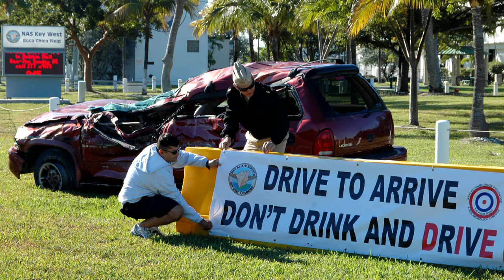Keep What You’ve Earned During the Holidays(HL31)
Headlines for Wednesday, December 31, 2014: Keep What You’ve Earned During the Holidays; DLA Proposes Renewable Energy for 11 Installations